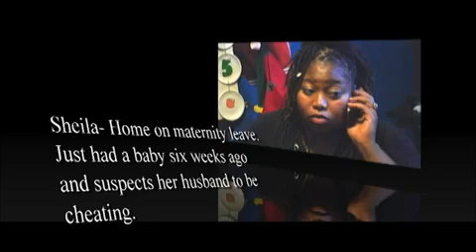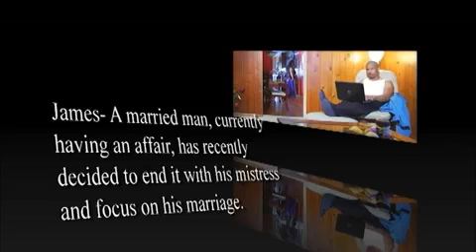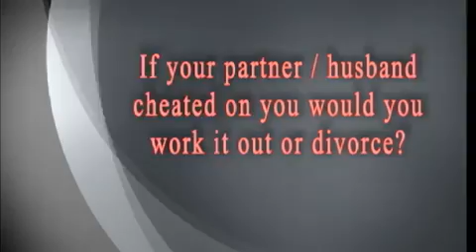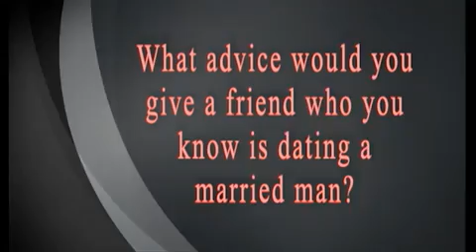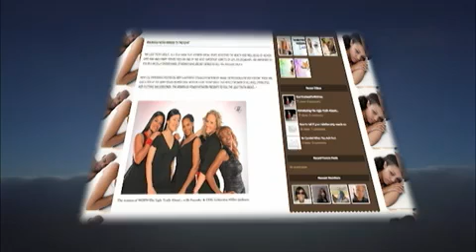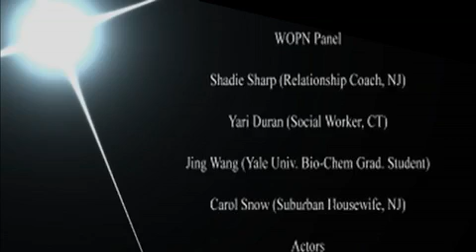The Ugly Truth About Your Husband’s (Gary Milne) Mistress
atheism humanism empiricism Christian. Adulterer. Abuser. Authoritarian. Divorcee. Darth Dawkins.

Carol Snow, Gary Milne's ex-wife, appears on a panel with two other women whose husbands also cheated on them.

Discussions, debates, feuds, venom, chuckles, parody, satire, reaction, review, education firebrand atheism.

Thank you for your support. You are my inspiration.